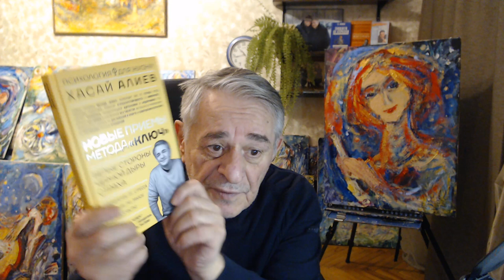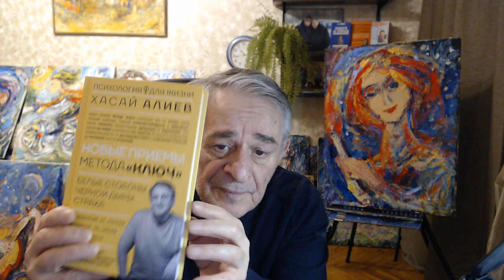Зачем нам вторая доминанта? В гостях у стресса. Приглашение к вебинару "В Новый Год без забот!"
Автор метода Ключ доктор Хасай Алиев рассказывает, что получите на вебинаре с доктором Валентиной Кисилевой
Читайте ОПИСАНИИ ПОД ВИДЕО!